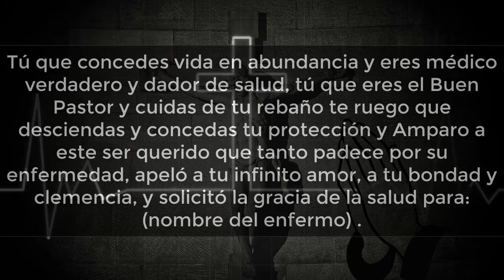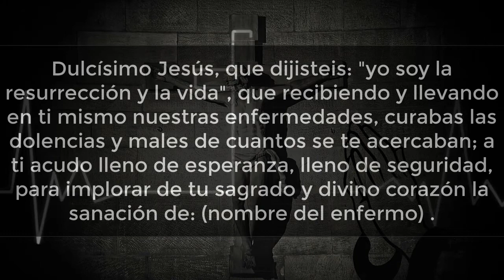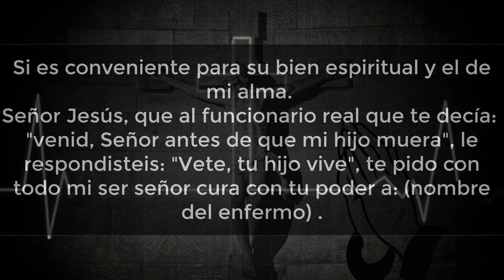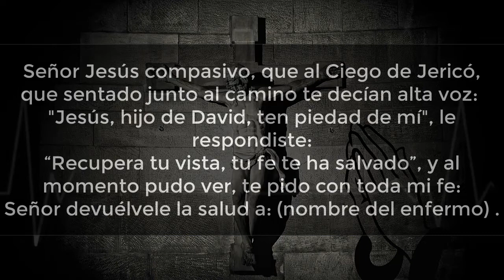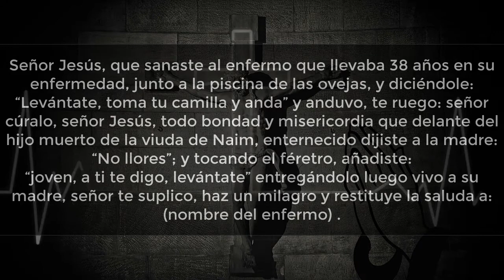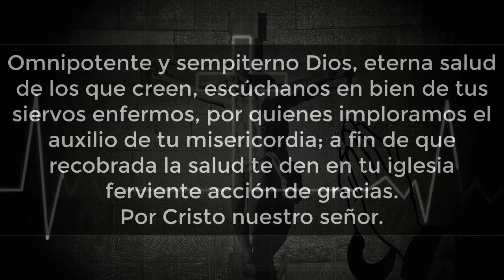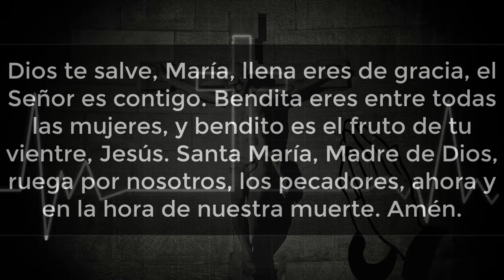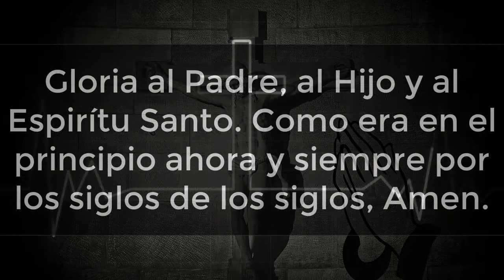Oración a Jesús que CURA ENFERMEDADES | Vidas de Santos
🙏Oración a Jesús que cura enfermedades para pedir la sanación de un enfermo🙏 ❤️Deja tu petición en los comentarios❤️